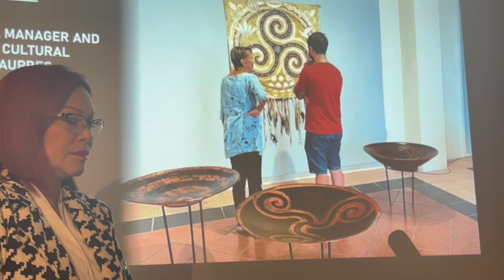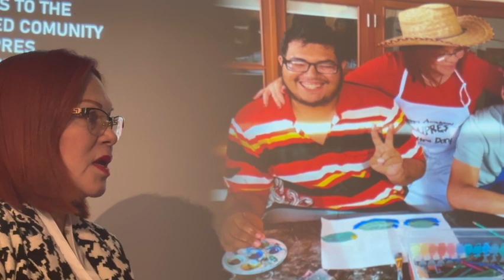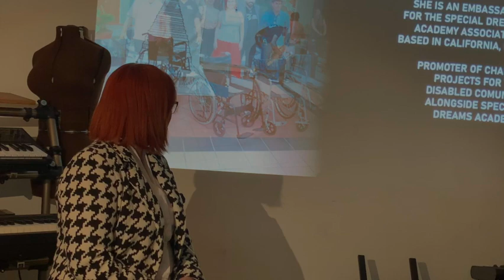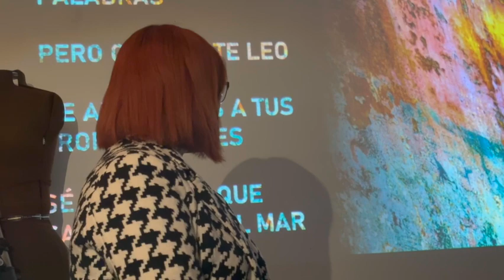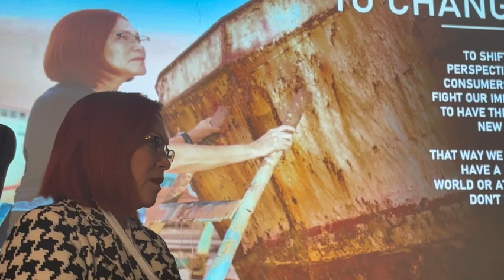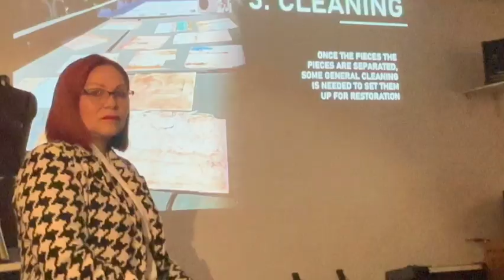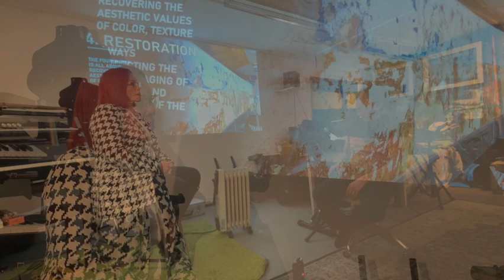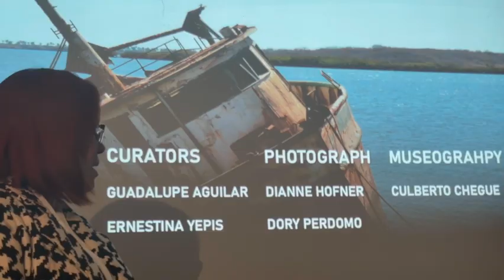Dory Perdomo Artists Talk March 2024 1080WebShareName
An informative discussion with Colombian born, Mexican Visual Artist and Arts Activist, Dory Perdomo produced by the Kirkland Lake Contemporary Art Committee and NRCC. Dory is a long-time Broken Forests artist who has recently been involved in a project to raise awareness of the terrible plastic pollution that is affecting the coastlines of Central and South America. That project is called: Plastic Madness